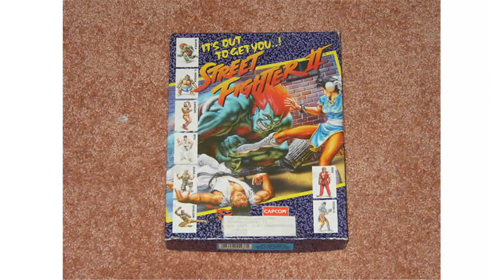Street Fighter II PC